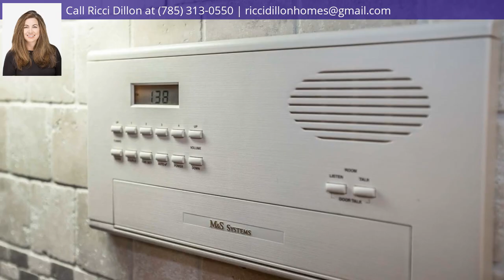4800 Rockridge Court, Manhattan, KS 66503 - MLS #20183122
Directions
From Kimball turn South on Westbank Way, turn Right (West) on Rockridge, home sits on corner lot
Headline
Condo/Twnhse/Half Duplex, Ranch - Manhattan, KS
Property Description
New roof installed 2020. Impeccably maintained end unit town home in Northwest Manhattan near Colbert Hills Golf Course, restaurants & more! Maintenance provided, carefree, main floor living with all the lawn care, yard sprinklers, snow removal, & holiday lights install/removal as well as access to the pool & spacious clubhouse for entertaining. A cycle for exterior re-painting is also included in the monthly HOA payment. Spacious living room with gas fireplace. Formal & informal dining spaces. Other features include an abundance of kitchen cabinets w/newer granite counter-tops, central vac, gorgeous 3 seasons room, main floor laundry, sky lights, Jacuzzi style corner tub, separate walk-in shower, dual vanity sinks, stairway lighting, & much more. Family & guests can stay in the lower level basement area which is accessible from the main floor or garage. Hard to find corner lot with more green space. Walk your pet or read a book by the clubhouse green space/garden. No Special Taxes.